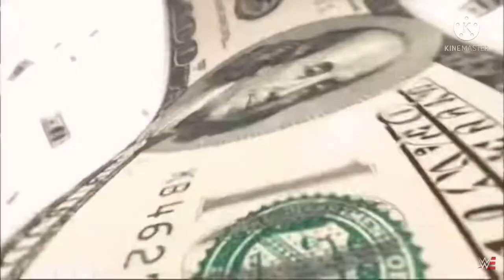EWE Money In The Bank 2022 (wwe action figure pic fed)